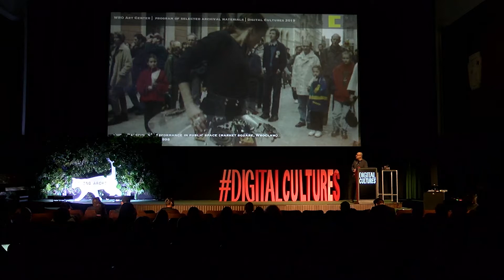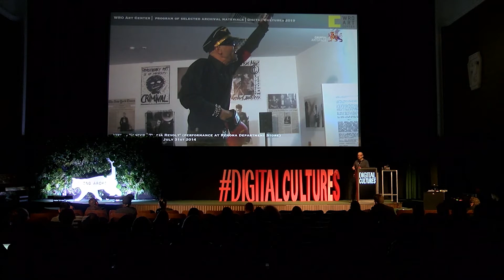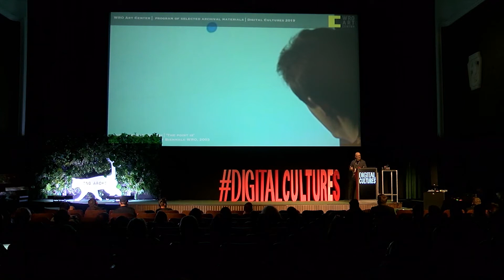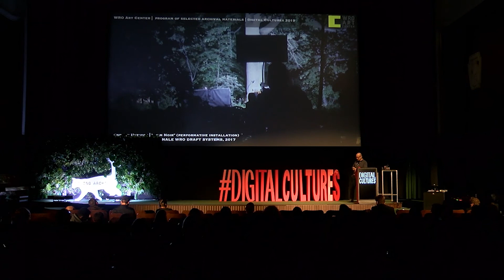Paweł Janicki "WRO: from the archives" – wprowadzenie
Wprowadzenie do pokazu programu dzieł wideo, przygotowanego przez WRO Art Center specjalnie na Digital Cultures 2019.

Digital Cultures 2019
Warszawa, 26-27 września 2019